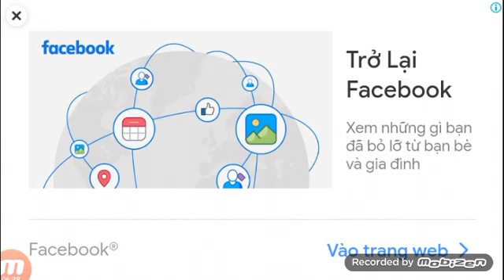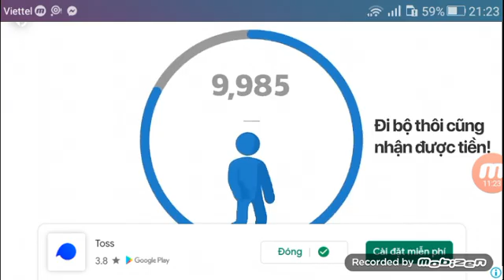meme vs rage tập 4 võ sư bắng boomerang